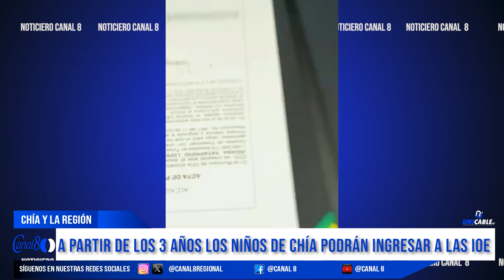Viva ExpoVEO, la feria universitaria de Chía.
Con una oferta académica de más de 80 universidades, un stand del Fondo para el Fomento a la Educación Superior (FOES) para conocer sus líneas de crédito, conferencias educativas y la presencia de nuestra Agencia Pública de Empleo, se desarrollará ExpoVEO abierto a toda la comunidad.
La cita, es el próximo viernes 25 de octubre en la Plazoleta de la Biblioteca Hoqabiga y el Auditorio Zea mays de 7:00 de la mañana a 5:00 de la tarde. En ExpoVEO tendremos oferta por parte del SENA y las escuelas de fuerzas militares